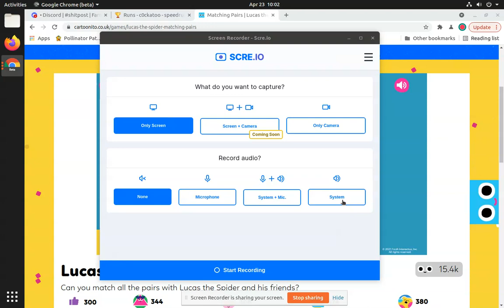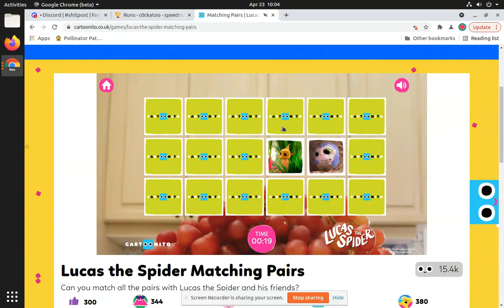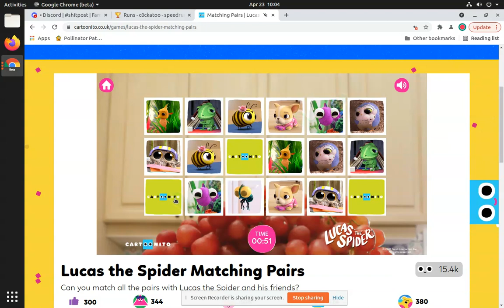Lucas the Spider Matching Pairs